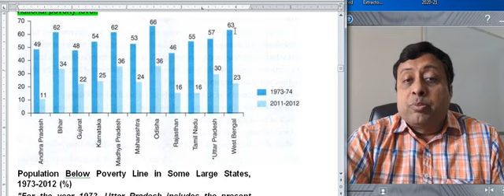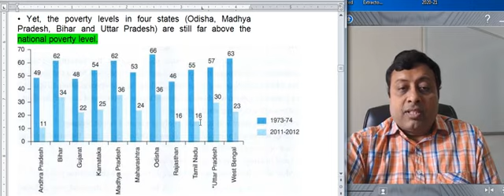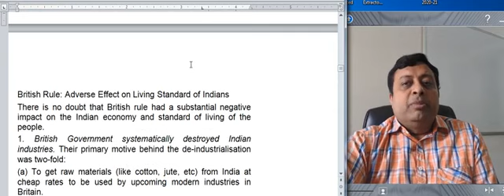Indian Eco 12.4.8 State Level Trends in Poverty | CS Neeraj Gupa | NGPA Classes Rohini Delhi